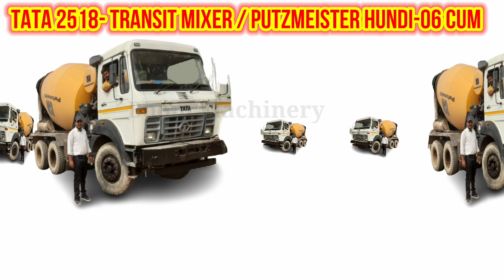Mileage of Construction Machinery Like JCB Excavator Miller with Specification And Reviews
Review and knowledge about construction Machinery MileageDiesel Tank Capacity EngineHorsePower BucketCapacity Hundi Capacity of following Machines

1.TATA HITACHI Excavator210
2. MINI EXCAVATOR Tmx20neo
3.Backhoe Loader
4.Transit Mixer or MILLER or TMgadi

Video details- doston aaj ke is video mein Maine construction machinery jaise ki Miller Miniexcavator20 excavator 210 transit mixture backhoe loader ye sari machine Ka Maine Aaj mileage bataya Hai Diesel tank capacity bataya Hai engine ka horsepower kitna hota hai bucket capacity kitna hota hai aur Iske bahut sari features ke bare mein Maine is video mein bataya Hai To doston Bane rahiye Agar video aapko Pasand Aaye To Jarur se Subscribe kijiega like kijiye

पोकलेन का जाने माईलेज? इंजन पावर?
what is mileage of Excavator210?
what is mileage of Excavator20?

Hagtags
backhoeLoaderka bucketcapacitykitnahotahai
poclainghantekakitnadieselconsumption h

If you have queries do comment i will 100%reply.